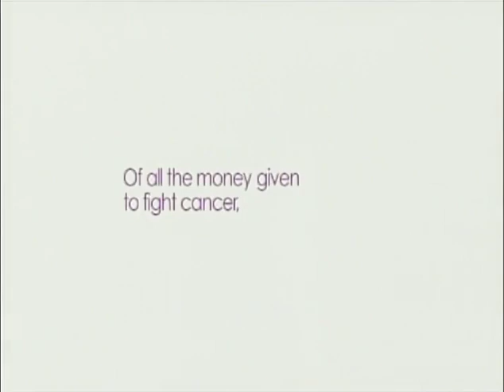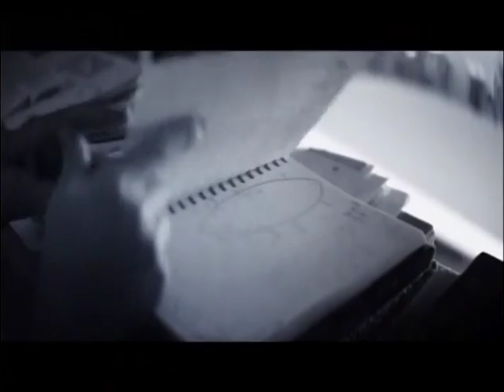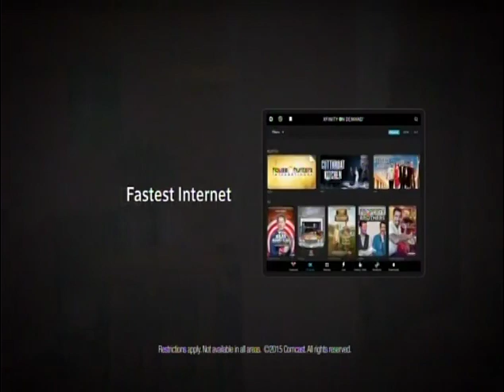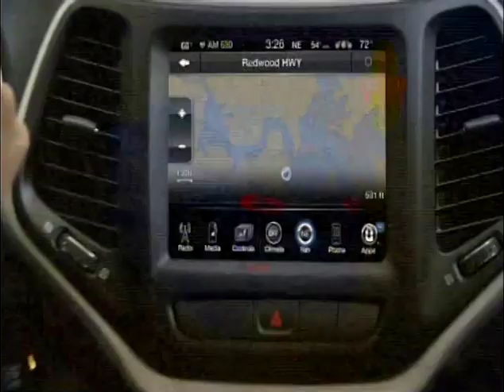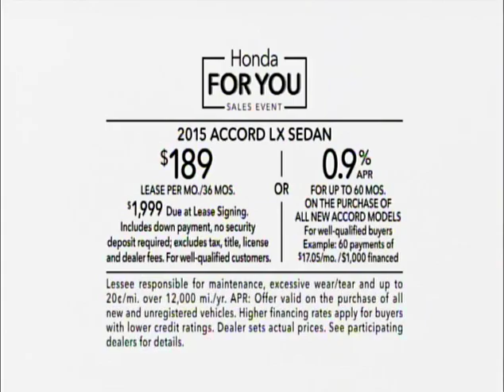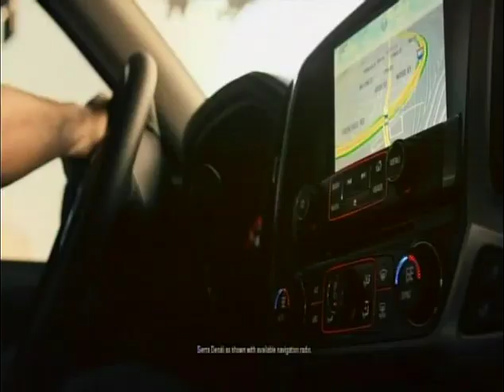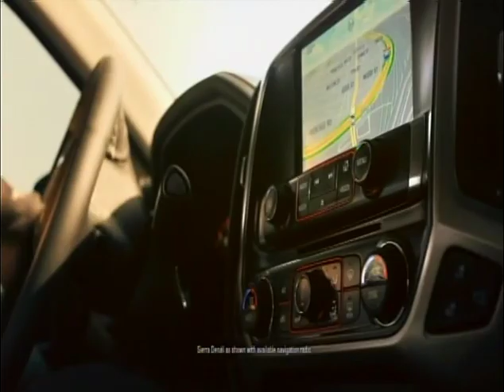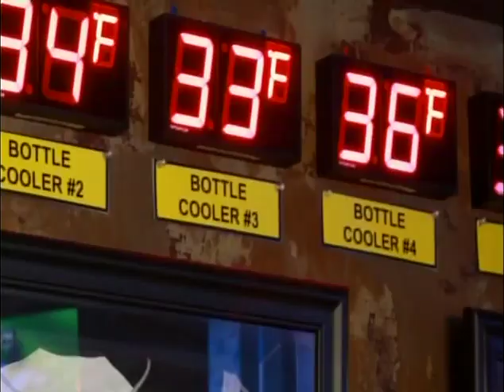159 (pt1/2) - Cubs at Reds - Thursday, October 1, 2015 - 11:35am CDT - CSN Chicago